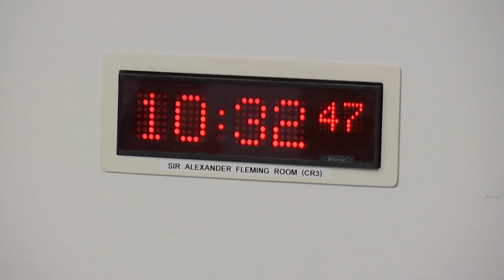Scottish Commission for Public Audit - 14 December 2022